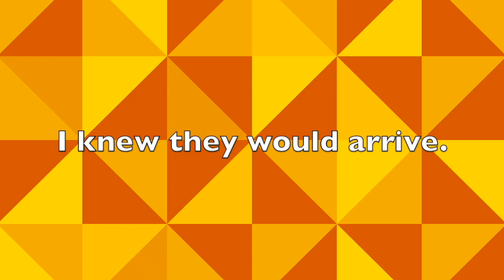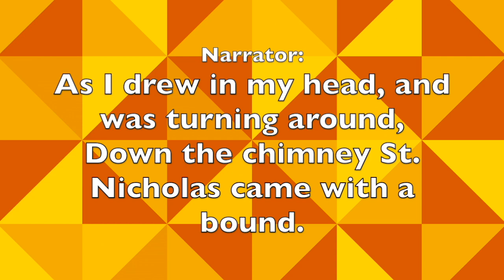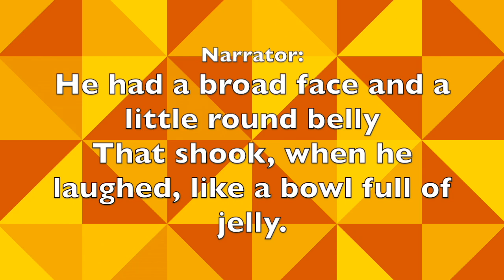Reindeer on the Roof Lyrics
from "'Twas the Night Before Christmas" by Sally K. Albrecht and Jay Althouse
Copyright MMV by Alfred Music